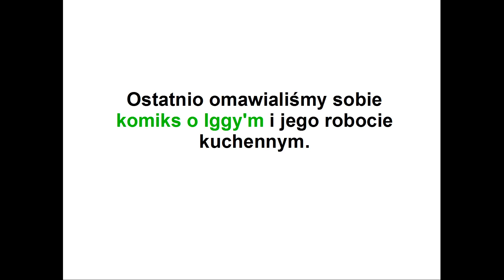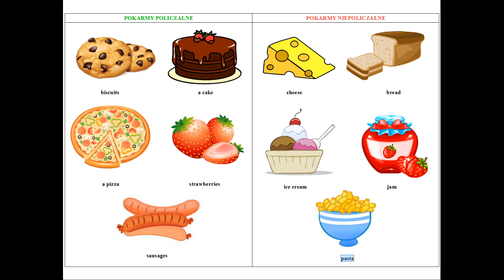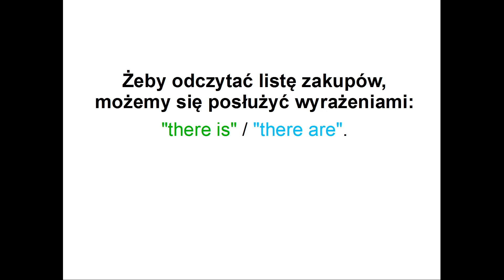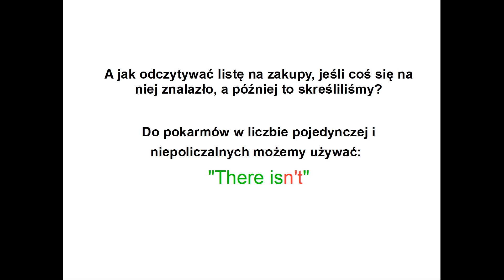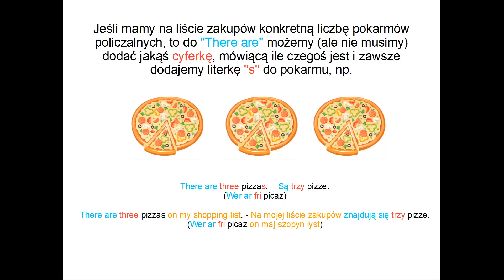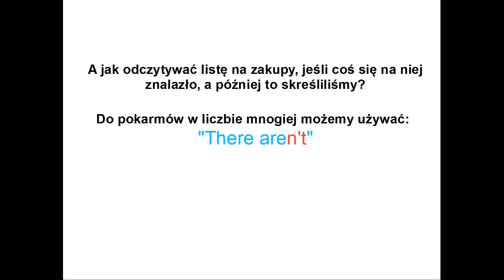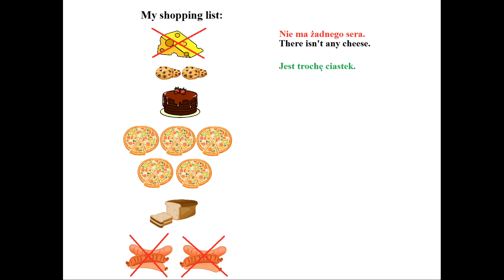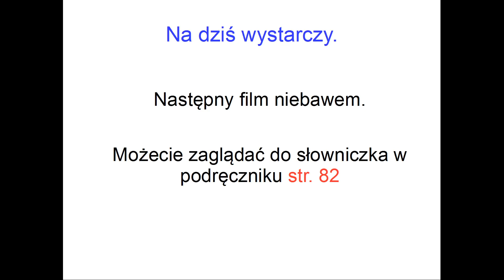Klasa 4 - 06. maja - lekcja języka angielskiego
Pokarmy policzalne i niepoliczalne - There isn't / There aren't